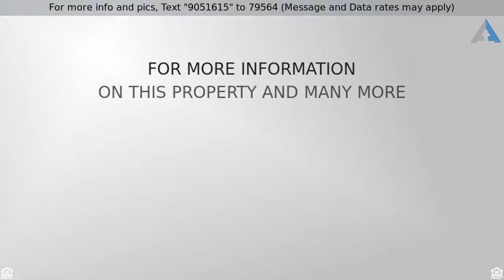Priced at $589,000 - 7 S 16th St, New Hyde Park, NY 11040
Residential, Colonial - New Hyde Park, NY

Beautiful 3 Bedroom 1 1/2 Bath Colonial W/Hardwood Floors, Eat In Kitchen, Large Living Room & Formal Dining Room, Den W/Sliders To The Yard, 3rd Floor Bonus Space, Gas Heat & Cooking, Close To Everything, Updated Electric, 3 Car Driveway, 2 Car Detached Garage, Fenced Yard W/Entertaining Area